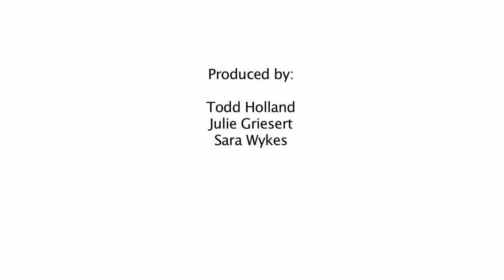Using Robotic Surgery to Remove Prostate Cancer at Stanford: Gil Khalil's story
Gilbert Khalil's fitness and bright eyes make it hard to believe he is 65. All that calm and confidence, however, took a big hit a year ago when his physician discovered trouble in the prostate gland. Khalil and his wife, Stacee, turned to Stanford Hospital, where robotic surgery performed by Mark Gonzalgo, MD, PhD, meant he was well and could return to his active life sooner than expected.